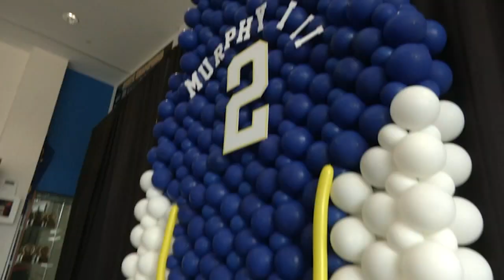Cary Academy retires jersey of NBA star, Durham native Trey Murphy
Durham native Trey Murphy had his jersey retired at his alma mater, Cary Academy, on Friday.